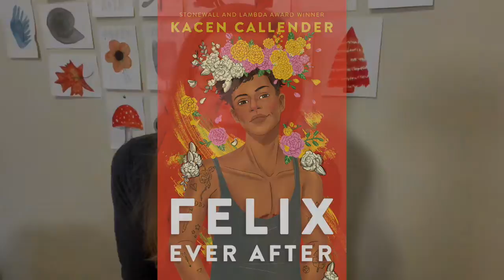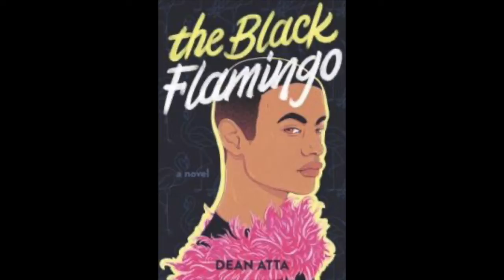30 Days of Pride | Recommendations: Young Adult Fiction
SUMMER GAME 2021: THEBLACKFLAMINGO Get inspired for Pride Month with crafts, quotes, history, poems, and more!